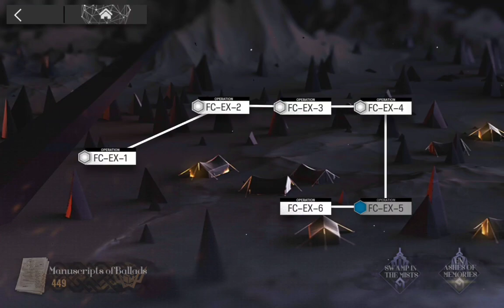[Arknights] FC-EX-1 ~ FC-EX-6 AFK Simple Strategy (Normal & Challenge) - No Module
FC-EX-1 ~ FC-EX-6 AFK Easiest Guide
Normal and Challenge Mode
What the Firelight Casts Side Story
All operators are without module

It is not essential to follow operator and strategy details perfectly.
Please adjust the strategy and operator to suit your own team.

Timeline :
00:00 FC-EX-1
01:24 FC-EX-2
02:42 FC-EX-3
04:08 FC-EX-4
05:28 FC-EX-5
07:14 FC-EX-6